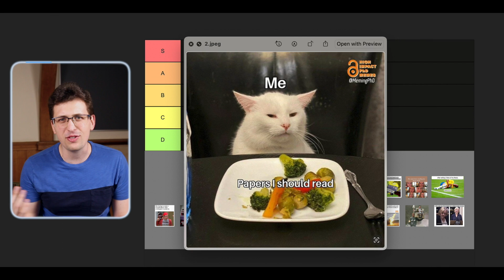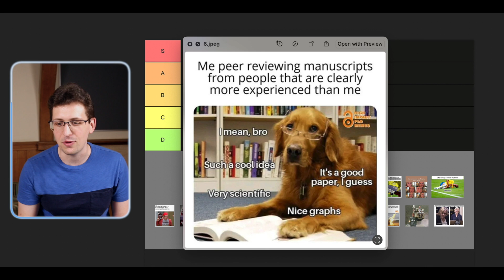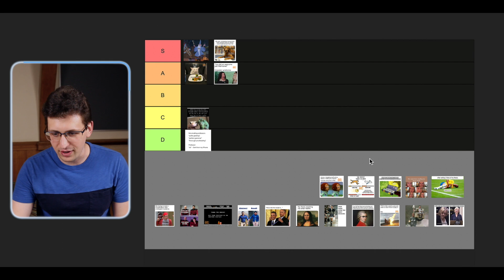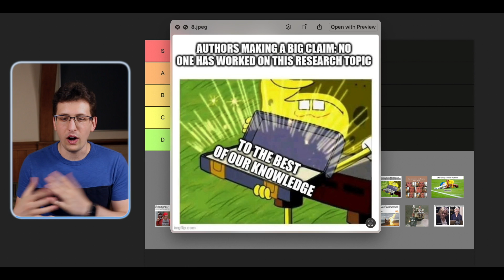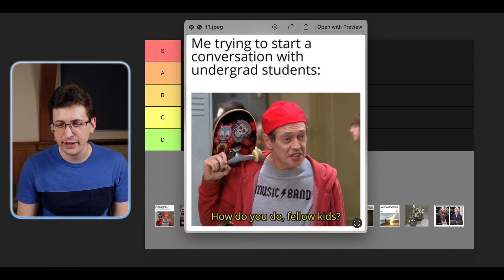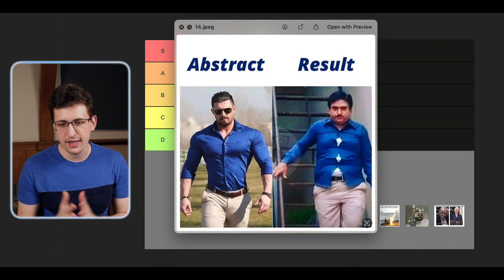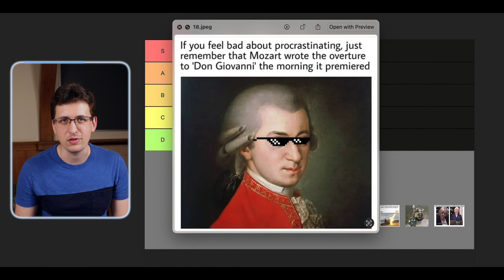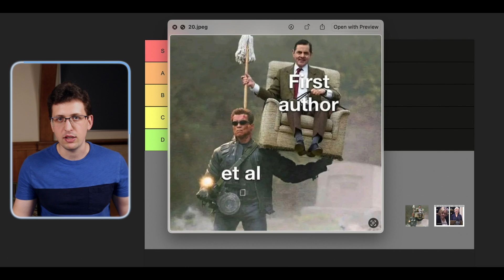The PhD Meme Tier List: From LOL to PhD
It's me talking about my PhD at Oxford, but with memes! Join me in this epic tier list of PhD related memes, from mocking the dreaded writing moments to the celebrating the support of our friends, despite them not understanding a single word of our research project. From S-Tier to D-Tier, I'm going to rank 21 high quality memes. See the ones that YOU think should reach the top and those you would relate to the bottom of the pack.

00:00 Intro
01:18 Enter the Tier-Board!
02:22 Reading = Veggies
02:59 Imposter Syndrome
05:05 Peer-Reviewing
06:27 Why We Run for Food
10:47 Whenever I Have to Write
14:15 Abstract vs Result
15:53 Joey-Conda
18:03 Playing the Piano
20:17 Liz Truss PhDing
20:50 Outro